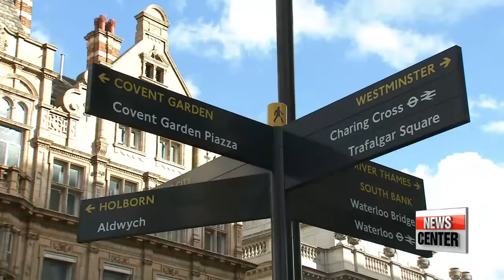Post-Brexit: Possibility of another referendum?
브렉시트 이후, 영국 정치권에서 보는 재투표의 가능성은
  A state of high tension continues in the UK and other member nations of the EU, on when the UK should start its withdrawal process. While in the UK some are saying that a chance to reconsider Brexit may be necessary. Oh Jung-hee has this story.  British Prime Minister David Cameron is in Brussells to meet European leaders and discuss the UK's decision to leave the EU.
While Cameron would like to take time in making arrangements to leave the EU, other European leaders are expected to press Britain for a quick exit.
Ahead of the meeting, President of the European Commission Jean-Claude Juncker said that Britain must make a quick decision on exiting the bloc to avoid prolonged uncertainty.
Angela Merkel, the German Chancellor, said negotiations can only begin after the UK submits a formal application according to article 50.

    "We will make sure that the negotiations will not follow the principle of cherry-picking. There has to be and there will be a clear distinction whether a country wants to be a part of the EU family or not.

Meanwhile some political figures in the UK have started arguing for a second vote on the Brexit issue.

  Jeremy Hunt, UK's Health Minister, became the first Conservative politician to show support for another vote on Brexit,... through his op-ed in the Daily Telegraph on Monday.
  The minister claimed that the UK should encourage EU nations to reform the rules on free movement for the sake of their survival.
It should seek to have a "Norway plus" option on the table,.. where full access to the single market and control over migration will be granted.
  That's why the UK should not invoke Article 50 immediately,... because two years of negotiation before automatic exit is not enough.

The unprecedented situation has had unforseen consequences and caused chaos in the UK's political establishment.

  "The UK itself is in shock. Many people are starting to say "we are not sure what we voted for." ... The UK is now in a situation where they have no leader, the opposition is also facing a leadership threat, so the UK is rudderless. And, there's no one sailing the ship, in terms of the negotiation, so everything is still uncertain.

  The matter comes down to one question -- whether the UK will really leave the 28-nation bloc, or will it use the referendum results as political leverage for continent-wide reforms surrounding migration.